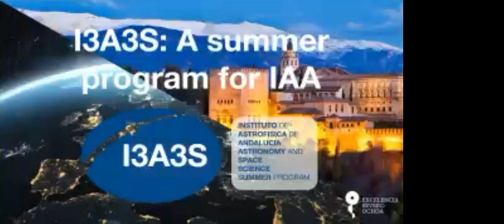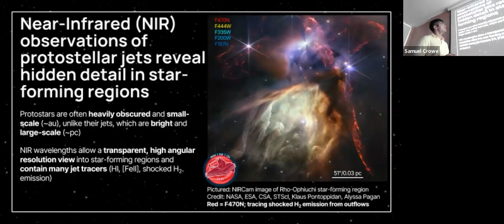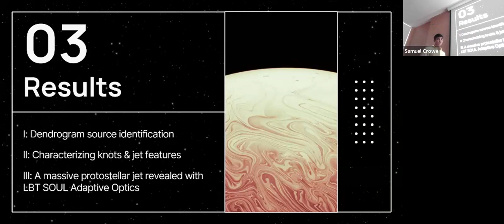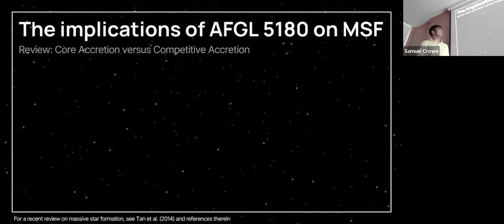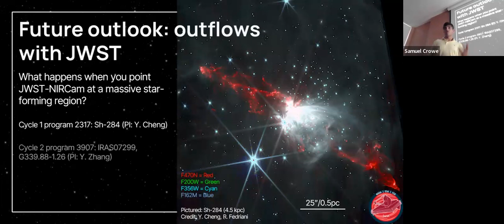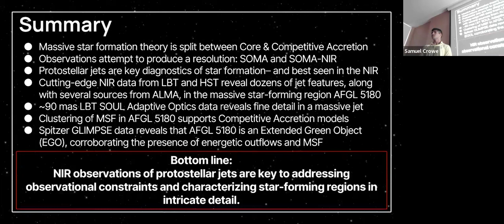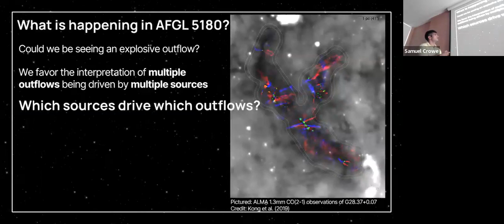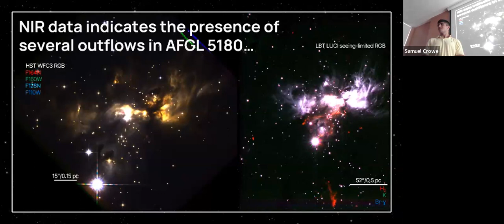Near-Infrared Observations of Clustered Massive Star Formation in Outflowing Region AFGL 5180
Massive stars are significant throughout the universe, as they impact their surroundings from the early stages of their formation until they die in the form of supernova. Observations in the near-infrared (NIR) of the bright and large-scale (~pc) jets which young stars ubiquitously produce during their formation process can place important constraints on the phenomenon of massive star formation. Here, we present a detailed NIR view of the star-forming region AFGL 5180 utilizing imaging from the Large Binocular Telescope (LBT) with both seeing-limited and extremely high-resolution (~90 mas) Adaptive Optics data, as well as imaging from the Hubble Space Telescope (HST). This unprecedented view into the AFGL 5180 complex reveals highly clustered star formation, evidenced by the presence of several omnidirectional outflows and confirmed by the detection of over a dozen grouped compact sources using data from the Atacama Large Millimeter/Submillimeter Array (ALMA). The results indicate that both low- and high-mass star formation is occurring in AFGL 5180 in a crowded manner, shedding light on the process of star formation.